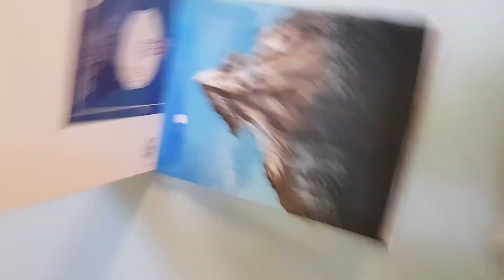Canvas painting for beginners | Acrylic mountains | Simple DIY paintings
After a quite a long time again I have come up with a canvas painting using acrylic colours. This is a beautiful painting of a mountain and trees which is quite easy to do even if you are a beginner.